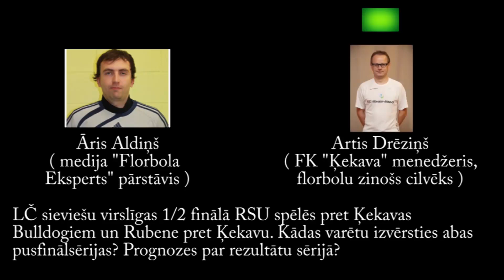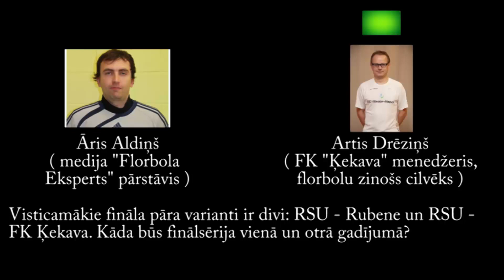FloorballnewsW Podkasts Nr.023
00:00 Ievads
00:46 Pasaules čempionātā Latvijas izlase spēlēs ar Čehiju, Šveici un Norvēģiju
01:44 Aizvadītas pēdējās spēles sieviešu Virslīgas regulārajā turnīrā
02:08 Ekspertu viedokļi un prognozes par Virslīgas play-off
07:37 1.līgas ¼ fināla „Rīgas Lauvas" -- „LiepU" uzvarētājs noskaidrosies trešajā spēlē
08:07 „Piranha Chur" izcīna Šveices kausu
08:48 Noslēdzies Zviedrijas Superlīgas regulārais čempionāts
09:40 Nākamās nedēļas notikumi